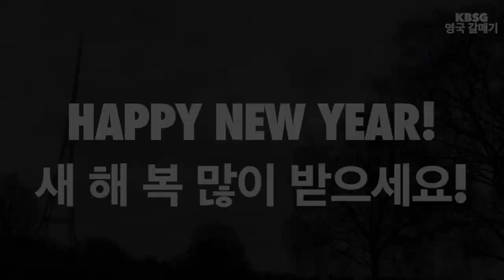Asking the BRITISH PUBLIC about their NEW YEAR'S RESOLUTIONS | Street Interview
I hope you had a blessed 2023 and are looking forward to 2024 as much as I am!

I decided to take to the streets of South London (Crystal Palace) and ask the public about their favourite memories of 2023 and their New Year's resolutions for 2024!